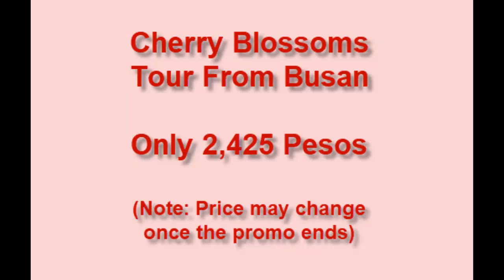Cherry Blossoms Tour From Busan for only Php 2,425!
-Check out the best cherry blossom observation sites in and around Busan on an immersive viewing tour
-Travel to 3 spots, especially selected to ensure you sight the best blooms
-Cherry blossom viewing locations will be announced on the day of your tour itself, making it a surprise for you
Prepare to be amazed at the scenery and find new encounters and surprises with every location full of flowers
Try traditional local food for lunch (Gimbap provided)